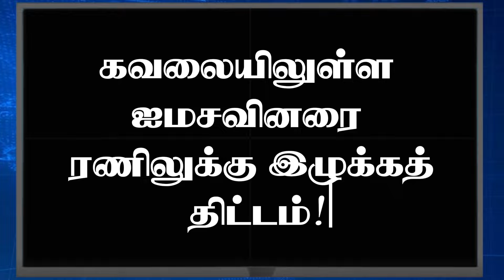விமல் அல்லது டலஸ்! ஜேவிபிகே ஆட்சி கிடைக்குமென்று ஐமசவினர் அச்சம்!